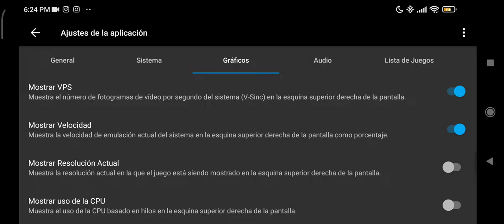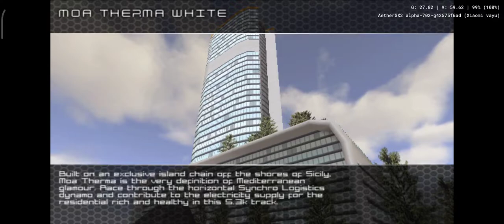WipeOut Pulse 60FPS PS2 | AetherSX2 | POCO X3 PRO | SD860 6GB | PS2 Android Emulator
AetherSX2 Update15-Dec-2021 PS2 Android Emulator
POCO X3 PRO - Snapdragon 860 6GB